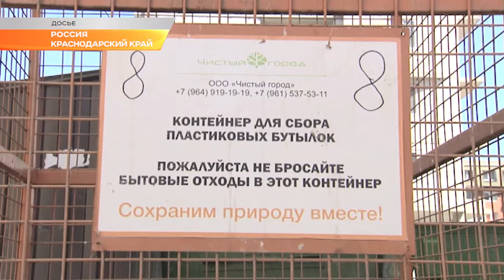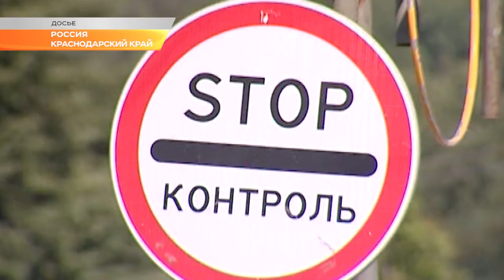На Кубани будут работать три региональных оператора по сбору мусора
Новая жизнь мусора: на Кубани обсудили переход на современную систему обращения с ТКО.

Вениамин Кондратьев встретился с представителями компаний, которые занимаются уборкой мусора, а также с экспертами в области его переработки. Территориальная схема обращения с отходами должна быть скорректирована уже к концу августа.

Губернатор отметил, что новая система должна работать в интересах жителей края. Мусорная реформа не может свестись только к повышению тарифов на вывоз ТКО. Люди должны увидеть реальные изменения.

Проблемой мусора так комплексно в стране еще не занимались. На то, чтобы разгрести огромные завалы, которые копились десятилетиями, конечно, нужно время. Как и на то, чтобы поменять культуру обращения с отходами. В крае ситуация пока далека от идеальной. В некоторых дворах и парках оборудованы специальные разноцветные баки для разных видов отходов, но не все готовы складывать пластик, металл, стекло и бумагу в разные урны.